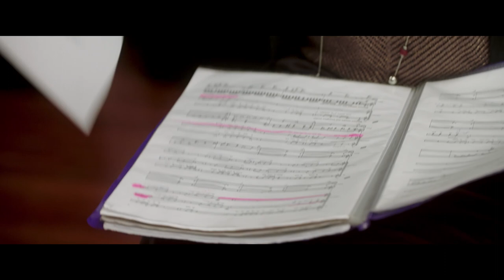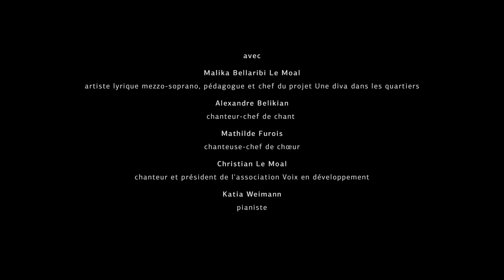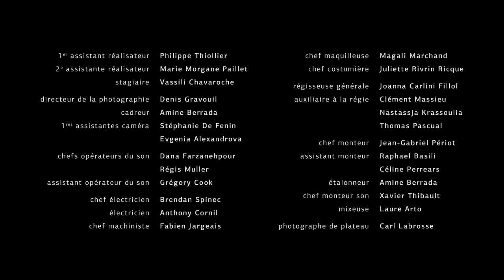DE LA JOIE DANS CE COMBAT by Jean-Gabriel Périot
Dans ce film-documentaire, Jean-Gabriel Périot dresse en creux le portrait d’un groupe de femmes pour qui la musique est un moyen de résister et de sortir de l’isolement. Le compositeur Thierry Escaich collabore à cette réalisation en composant la musique originale du film, interprétée par neuf musiciens de l’Opéra national de Paris.

In this short documentary film, Jean-Gabriel Périot draws the portrait of a group of women for whom music is a form of resistance and a means of coming out of isolation. Composer Thierry Escaich contributes the original film score, performed by nine musicians from the Paris Opera.

Avec le soutien d’AXA, Mécène du film « De la joie dans combat »
En partenariat avec SO FILM